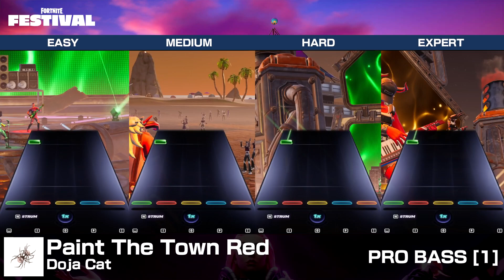[FNFestival] Paint The Town Red - Pro Bass (Chart Preview, All Difficulties)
Paint The Town Red / Doja Cat
Recorded for the Fortnite Festival Resource Tool for archival and practice use.

The Fortnite Festival Resource Tool is a lightweight database tool containing information on all songs in Fortnite Festival.